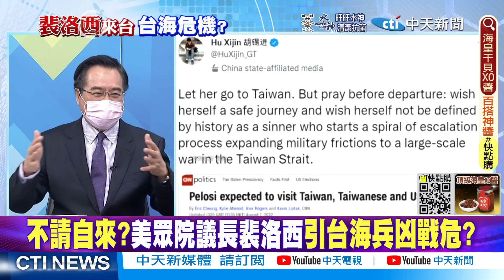裴洛西風塵僕僕抵松山機場! "雙重夾擊"!陸"山東+遼寧"vs.美"雷根號"!【全球大視野 上】@全球大視野Global_Vision 20220802完整版